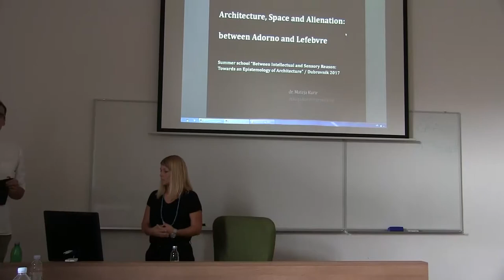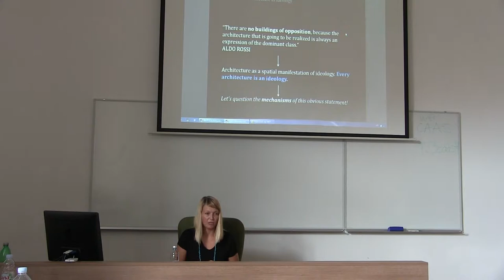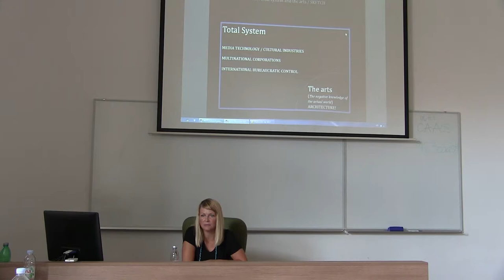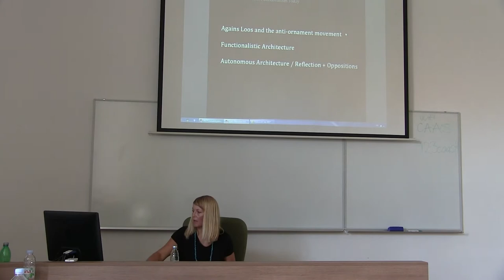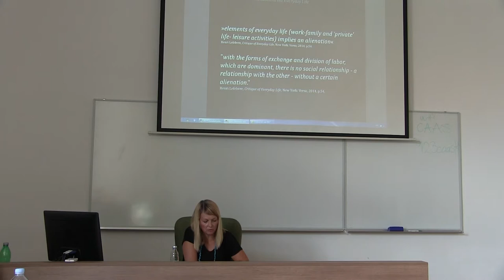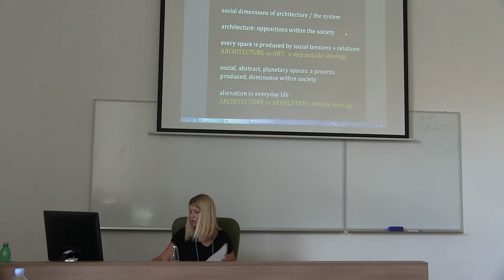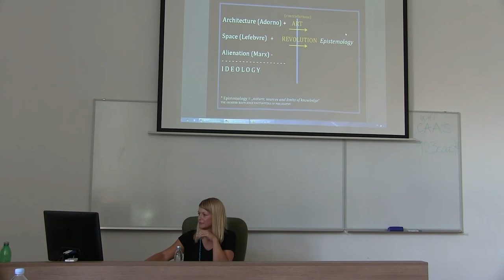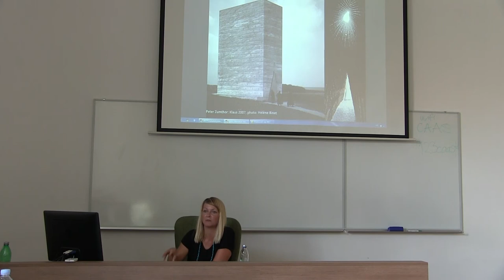Mateja Kurir Borovcic / Architecture, Space and Alienation: between Adorno and Lefebvre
Architecture, Space and Alienation: between Adorno and Lefebvre
Dr. Mateja Kurir Borovcic

Comments: Dr. Luka Skansi